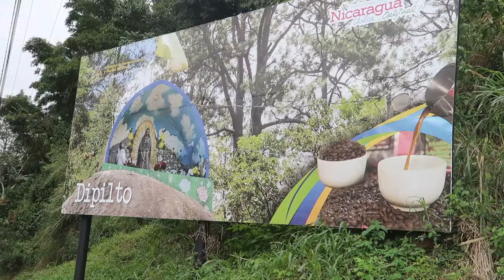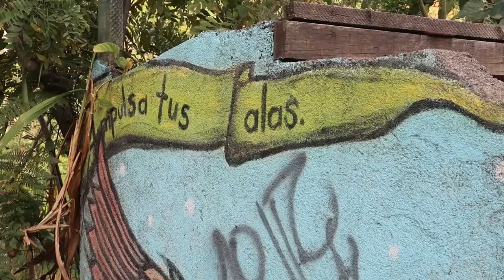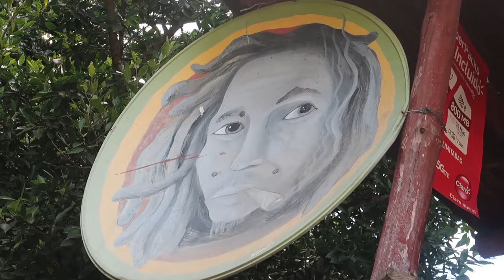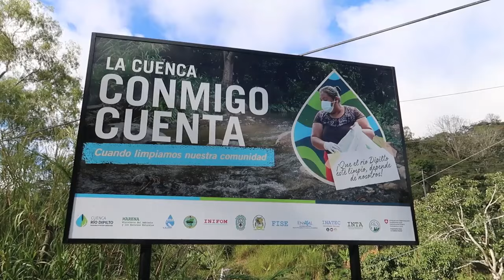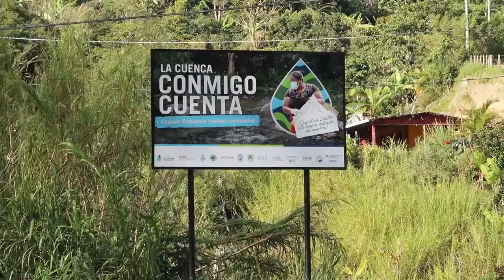ASI es la FRONTERA de LAS MANOS al NORTE de NICARAGUA / AxelTuber